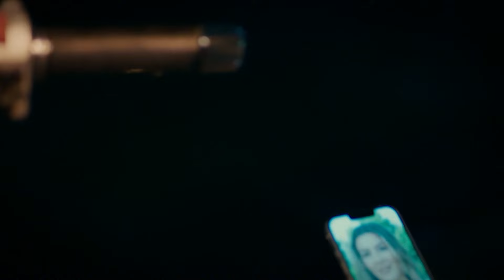Ekim, Melisa'ya Karşı #2 - Duy Beni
Baştan sona Ekim ve Melisa sahneleri. EKİM VS MELİSA

Yapım: Süreç Film
Yönetmen: Ali Balcı
Senaryo: Makbule Kosif

OYUNCULAR
Berk Hakman
Rabia Soytürk
Caner Topçu
Helin Kandemir
Burak Can
Sümeyye Aydoğan
Feride Çetin
Aytaç Uşun
Meltem Akçöl
Alper Atak
Bedia Ener
Hamdi Alp
Utku Coşkun
Jasmine Berkiş
Yeliz Akay
Cemre Özşişman
Dilara Sümbül
Beste Kaptanoğlu
İbrahim Yıldız
Durul Bazan
Murat Daltaban

utm_medium=referral&utm_source=youtube&utm_campaign=duy_beni&utm_content=detay